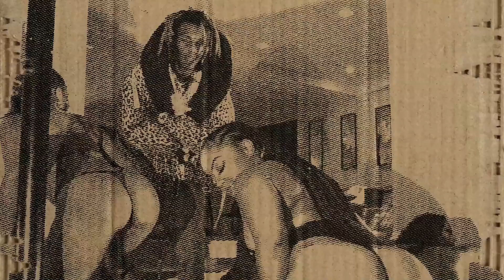SHOWREEL ASTRA 2024 🔥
Рекламные ролики, производственные фильмы, 2D и 3D анимация, моушн дизайн, документальные фильмы, аэросъемка - начиная с 2010 года создаем видео для любой сферы